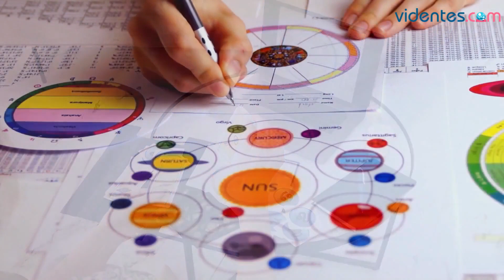HORÓSCOPO DIARIO 🌝💘🥰 PISCIS ♓️ MARTES, 13 DE FEBRERO DE 2024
Horóscopo de Piscis para hoy, martes 13 de Febrero de 2024. El horóscopo para hoy: descubre tu futuro gracias a mi horóscopo diario para ti.